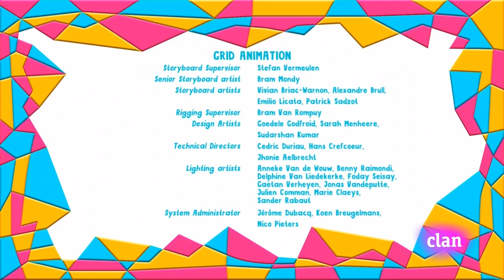Yo Yo - Qué Desastre | Español Latino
Yo Yo - Qué Desastre
Clan HD
Twins
Gemelos